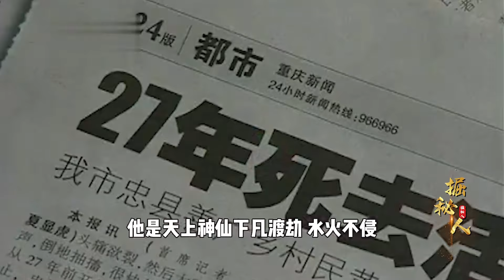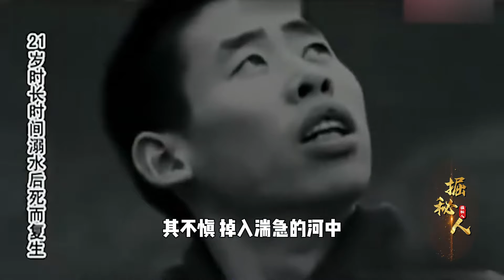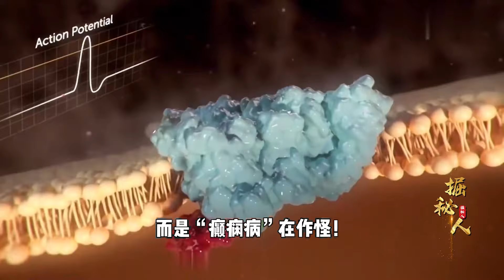重慶深山發現不死人！三十年間死了101次，專家前來揭開駭人真相！